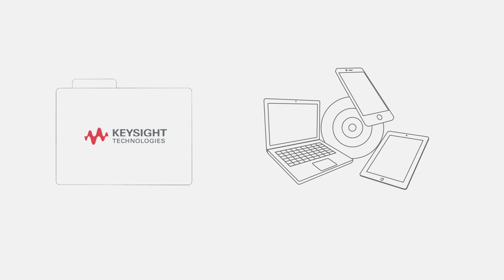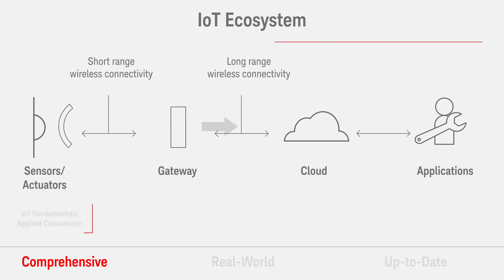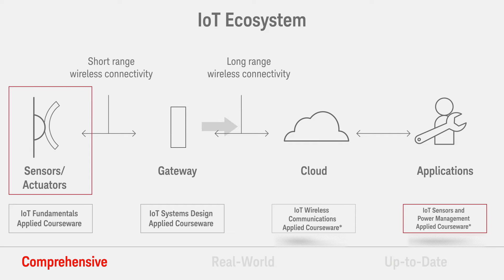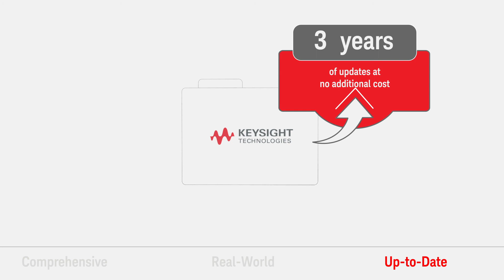Introducing the Keysight Internet of Things Applied Courseware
The IoT is evolving rapidly and it is critical that students have the right training with courseware content that is comprehensive, real-world and up-to-date. Keysight's ready-to-teach U3800 Series Internet of Things (IoT) applied courseware is designed as a resource for lecturers and educators and focuses on teaching practical design and test techniques. The courseware gives students opportunities to work with industry-standard tools and software, and covers the breadth of the IoT ecosystem from fundamentals and system design to wireless communication and power management. To find out more about the Keysight U3800 Series IoT applied courseware and to view samples of the courseware material,